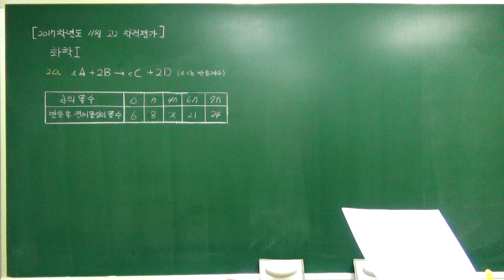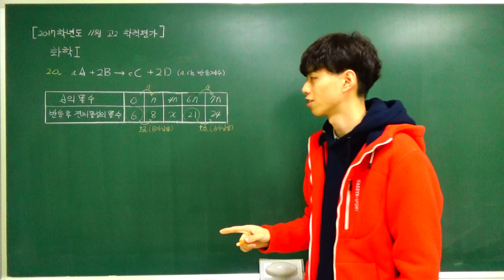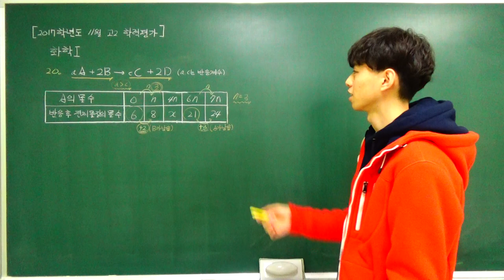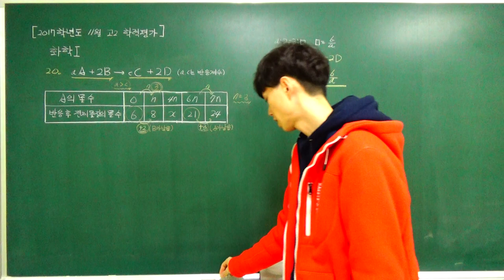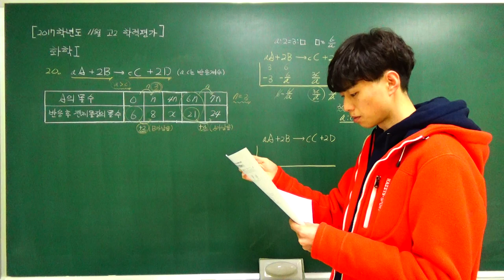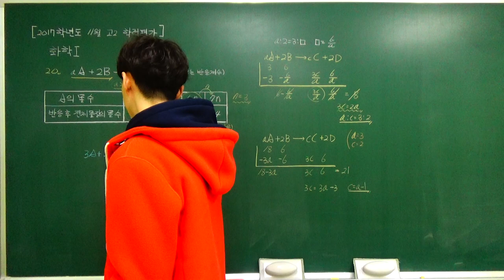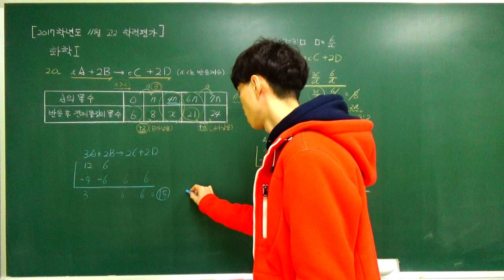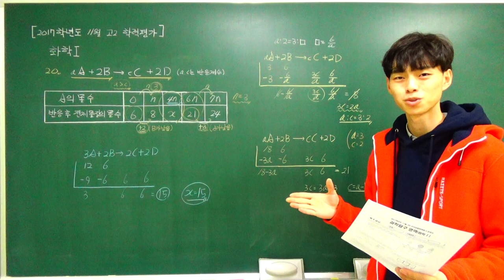[2017학년도 11월 고2 학력평가] 화학1 문제풀이 20번